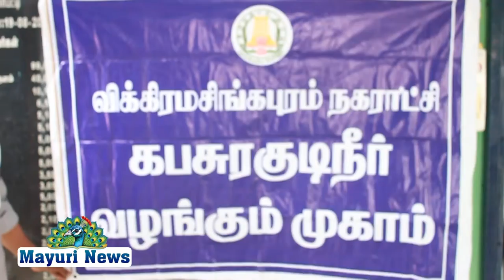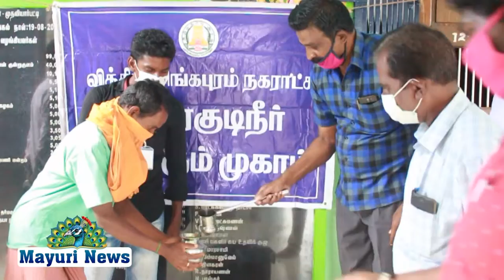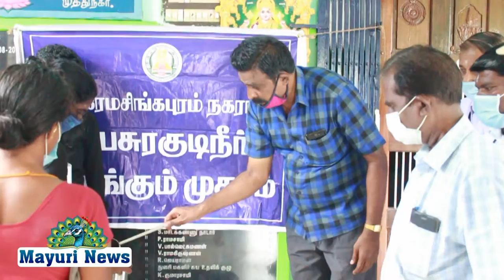முத்துநகர் பகுதியில் உள்ள பொதுமக்கள் கபசுர குடிநீர் வழங்கும் நிகழ்ச்சி நடைபெற்றது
MUDHALIYARPATTI V.K.PURAM KABSOORAKUDINEER MAYURITV # முதலியார்பட்டி விக்ரமசிங்கபுரம் நகராட்சி 13வது வார்டு முதலியார்பட்டி ரோடு முத்துநகர் பகுதியில் உள்ள பொதுமக்கள் கபசுர குடிநீர் வழங்குதல் சுகாதார ஆய்வாளர் கணேசன் அவர்கள் மற்றும் ஈஸ்வரன். மில்லர் இந்திரா அன்சி மற்றும் சமூக ஆய்வாளர்கள் வீரபத்திரன் ஜபூர்லிலல் மஸ்தான் வினோத் கனகராஜ் வேல்முருகன் ஏகராஜ் ராஜசேகர் சந்தனகுமார் உதவி ஆய்வாளர் ஓய்வு கூடலழகர்